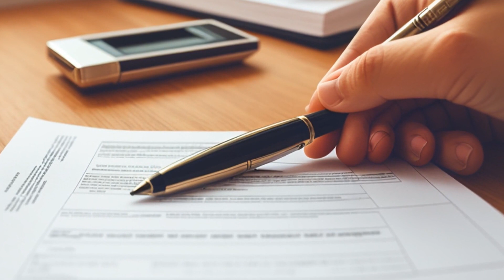Pope Photo Records, Inc. v. Malone (1976) Overview | LSData Case Brief Video Summary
The case involves a creditor trying to collect a debt from a widow's life insurance benefits after her husband's death. The widow was named the beneficiary of eight insurance policies, but only one of them was issued before their marriage, and none of its premiums were paid with community funds. The remaining seven policies were issued during their marriage, and all but one was paid with community funds. The trial court denied the creditor's claim, and the creditor appealed.

The most relevant facts are the ownership of the insurance policies, the source of the premiums, and whether the community estate was insolvent at any point.

Pope Photo Records, Inc. v. Malone (1976)
Texas Courts of Civil Appeals
539 S.W.2d 224